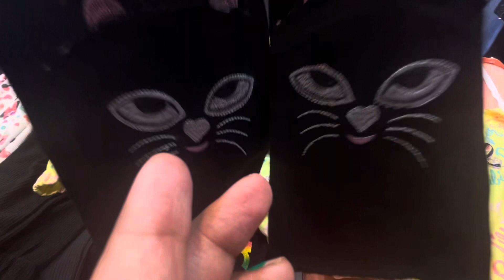Summar collection sector 19 must visit | Chandigarh Market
HELLO FRIENDS WELCOME BACK TO MY YOU TUBE CHENNAL🙏🏻🙏🏻🙏🏻🙏🏻
            🙏🏻🙏🏻🙏🏻🌸🌸तों दोस्तों आज मैं आपको अपने वीडियो के माध्यम से ले कर चलती हूँ सेक्टर 19 की मार्केट मैं जो की चण्डीगढ़ की सबसे सस्ती मार्केट मैं से एक हैं यहाँ आपको हर परकार के समर क्लोदिंग कपड़े मिल जाएँगे वो भी सबसे सस्ते रेट मैं तो दोस्तों आओ चलते हैं मार्केट मैं और देखते है क्या क्या नया आया है समर मैं तों दोस्तों वीडियो को देख कर बताओ आपको वीडियो कैसी लगी अगर आपको वीडियो पसंद आए तों वीडियो कों लाईक कमेंट और चैनल को सब्सक्राइब जरुर करे 🌹🌹🌹👍🏻👍🏻👍🏻👍🏻👍🏻